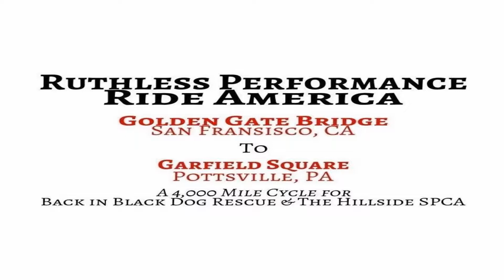Interviews With Everyday People ep33 John Matulevich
Tonight we talk with John Matulevich about his 4,000-mile bike ride for Back In Black Dog Rescue, Inc. And Hillside SPCA. Also, Check out Ruthless Performance Ride America for more updates and support local animal shelters.

Also, follow him on

Twitter & Instagram @ruthlessperform

Upcoming Fundraiser at The Crimson House - Ride America Send Off Party - All Day August 8th 10% of proceeds go to the rescues. I will be there in person from 6-9 PM

Occasional updates for the ride on the blog at RuthlessPerformance.com